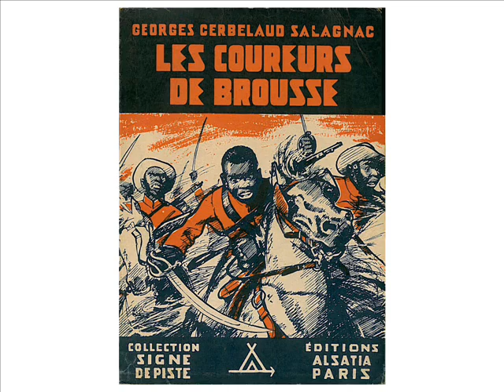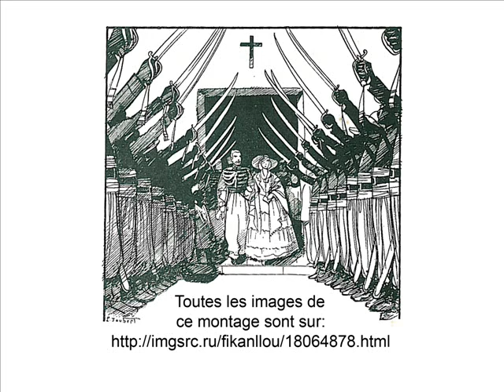Les coureurs de brousse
Les illustrations de Pierre Joubert, pour le roman de Georges Cerbelaud Salagnac: "Les coureurs de brousse" paru dans la collection "Signe de piste" aux éditions Alsatia en 1946